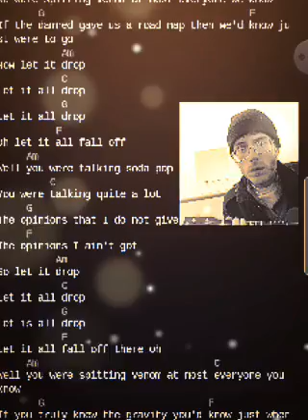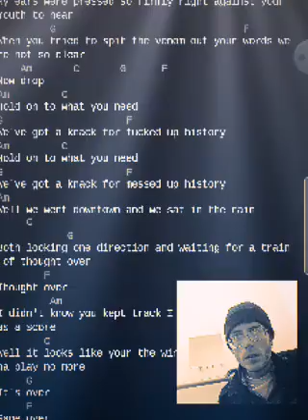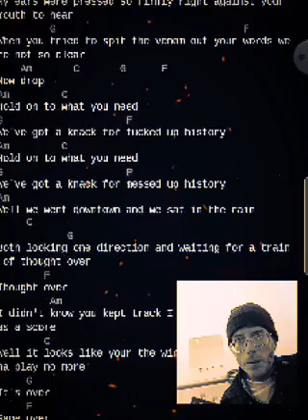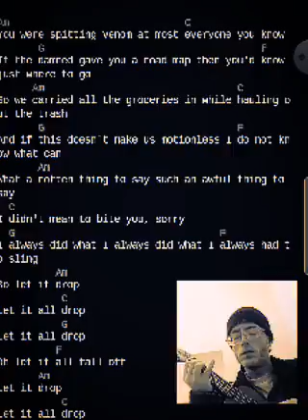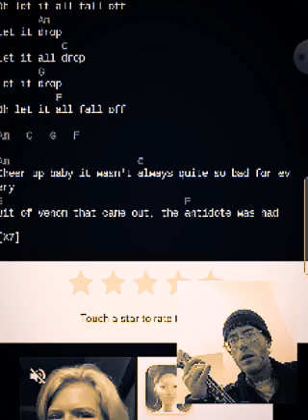modest mouse spitting venom ukulele cover instructional how to play